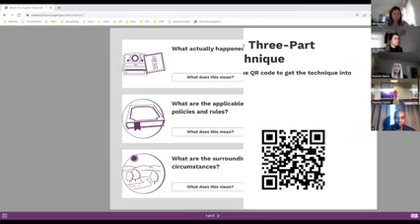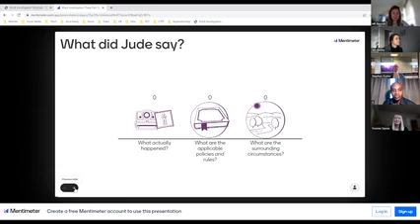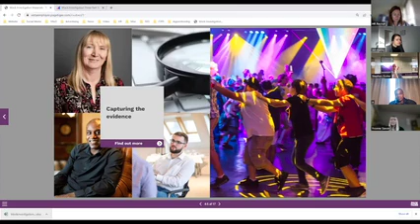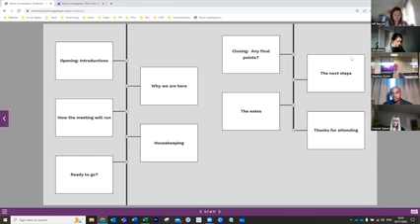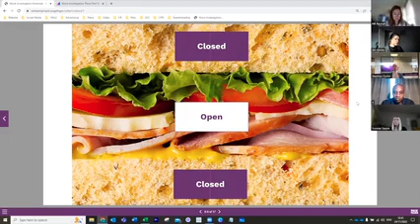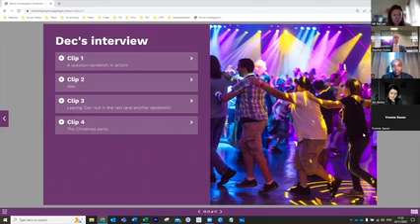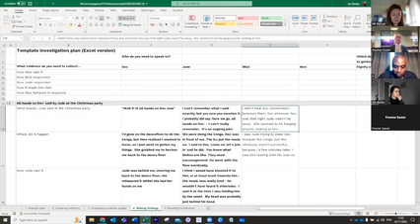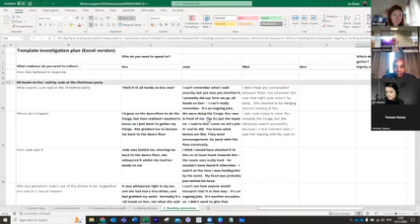Mock Tribunal November 2022 - HR Recruit